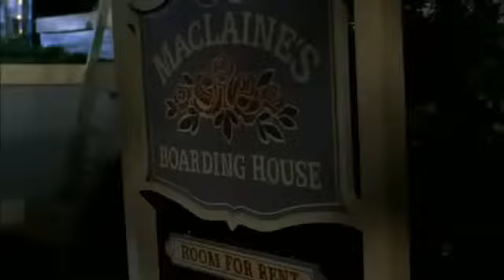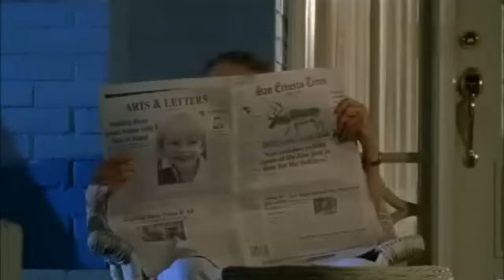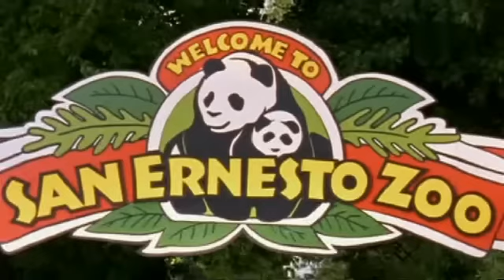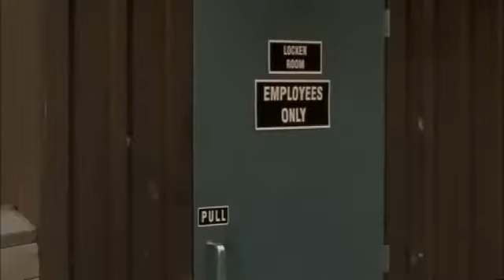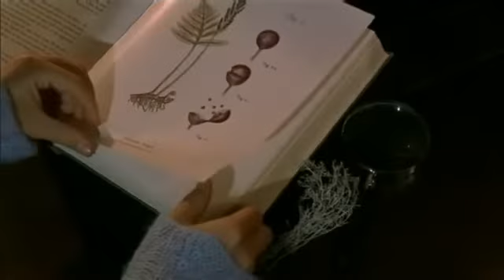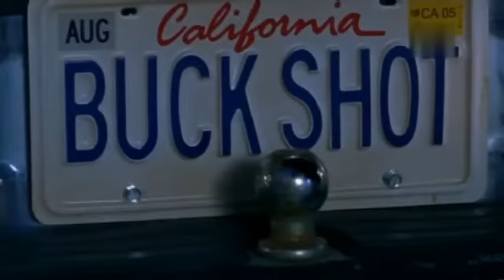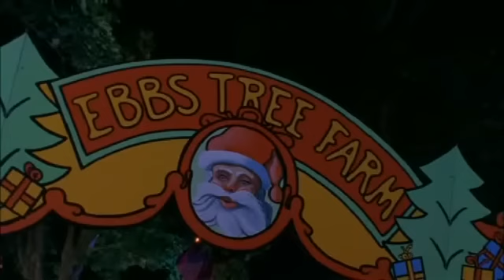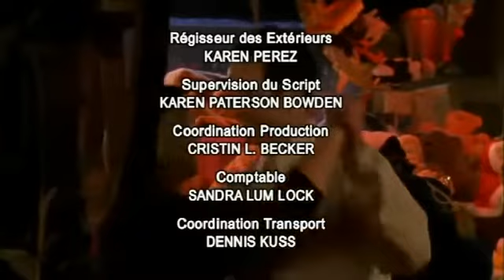❄️Le Secret du Père Noël 1. Film en Français❄️📫🎄🎅🤶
Premier film, date de sortie, 2004.
À quelques jours de Noël, Nick Snowden (Thomas Cavanagh), qui doit assurer des livraisons de jouets, est extrêmement stressé. Sa situation se complique encore lorsque Buddy, son jeune renne magique, est enlevé et expédié dans un prestigieux zoo de Californie. Nick n'a que trois jours pour libérer le renne, si possible avant que les propriétaires ne s'aperçoivent que l'animal peut voler. Ses nouveaux amis vont l'aider à retrouver Buddy à temps pour la livraison des cadeaux de Noël...